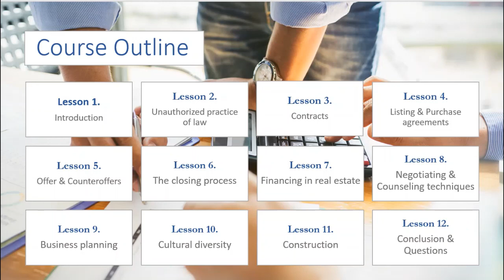30 Hour Post Licensing Course